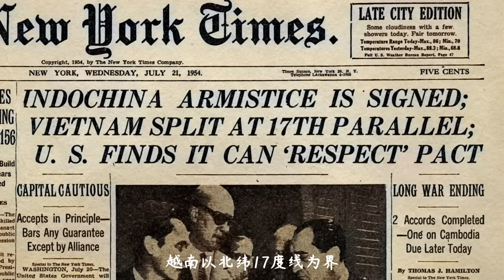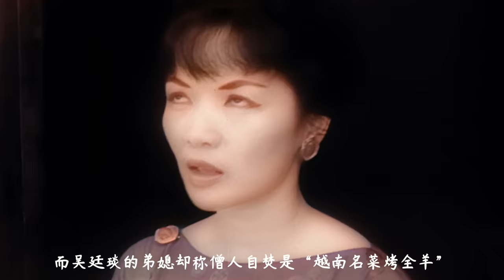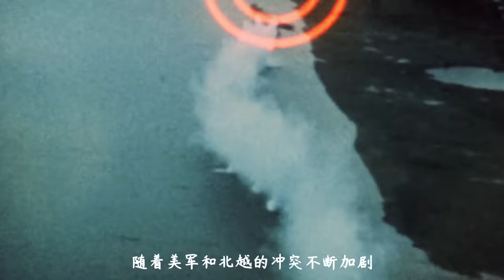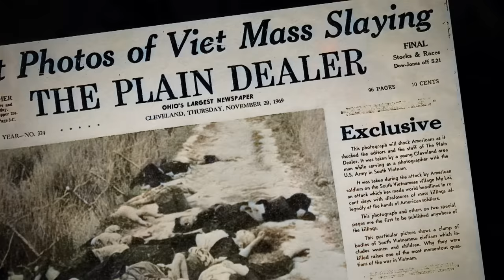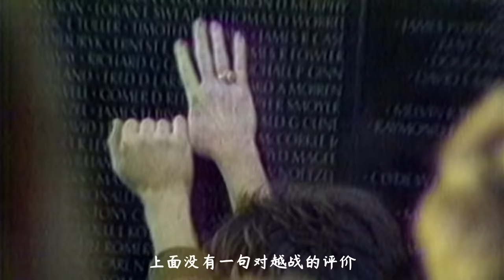一口气看完越南战争的前后始末，耗时十年制作的历史纪录片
請放心，本影片是電影或歷史紀錄片的解說，沒有任何違規行為。